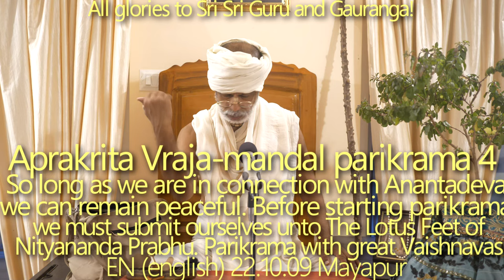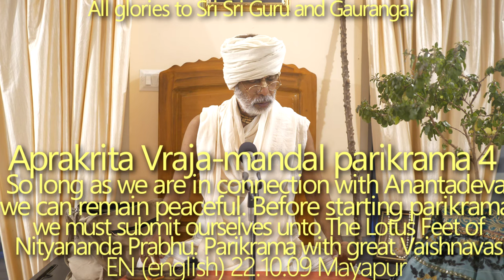SBen221009 Aprākṛta Dhāma parikramā 4. So long as we are in connection with Anantadeva we can remain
So long as we are in connection with Anantadeva we can remain peaceful.
The moment we disconnect from the Lotus Feet of Anantadeva different kinds of jealousy, partiality, selfishness, dissatisfaction, poisonous mood can develop. “Enjoying mood”. All jivatma knowingly or unknowingly want to get in contact with Bhagavan (the source of all happiness), because this is their inherent nature–to be happy; but being in illusion they don’t know where to search for that happiness.

Different Puranas have different conclusions and it's very easy to get confused. This has a special purpose–not all jivas have the same advancement of consiousness, therefore each and everyone has the chance to progress in bhajan according to their current level.

Explanation of the sloka SB7.5.5 spoken by Prahlad Maharaj. What does "vana" in the sloka SB7.5.5 mean? Is it possible for a bonded soul to do a solitary Bhajan in forest? Why did Prahlad Maharaj speak about Krishna in Satya yuga (SB7.5.30)–we know that Krsna came in Dwapara yuga. The condition of a material mind. By the blessings of Vaisnavas it is possible to collect the broken pieces of our mind and stay focused on the Lotus Feet of Bhagavan.
Before starting parikram we must submit ourselves unto The Lotus Feet of Nityananda Prabhu.

Parikram with Śrīla Bhakti Dayita Mādhava Gosvāmī Mahārāja, Śrīla Bhakti Pramode Purī Gosvāmī Mahārāja, Śrīla Bhakti Ballabh Tīrtha Gosvāmī Mahārāja, Śrīla Bhakti Vijñāna Bhāratī Gosvāmī Mahārāja and other great Vaisnavas. “Blind well” analogy for those who don’t honour Sadhu-Guru-Vaisnava. Griha meda mood of grihasthas and sanyasis.